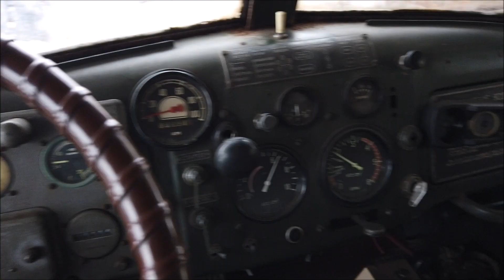ZIL157 KE D470 SNEŽNÁ FRÉZA ЗИЛ-157 Шнекоротор Д-470 SNOW BLOWER-LIPTOV-SLOVAKIA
Táto cca 60 ročná staručká fréza stále perfektne robí svoju prácu. Orava, Liptov a Tatry a aj iné regióny tento stroj potrebujú určite v zálohe. Občas zima vie ukázať svoju silu veľkým snežením, veľkým množstvom závejov snehu, kde veľa dedín je v podstate odrezaných od sveta. Potom príde tento silný pomocník, ktorý sa zahryzne do snehu a ide si svoje. Urobí robotu za niekoľko strojov. Vie sa aj dobre napiť, ale extrémne rýchlo pomôže. Na Slovensku je ich už len pár kusov a je to radosť sa pozerať a počuť aký to má nádherný zvuk.

Этот 60-летний фрезерный станок до сих пор отлично выполняет свою работу. Ораве, Липтову и Татрах и другим регионам обязательно нужна эта машина про запас. Иногда зима может показать свою силу большим количеством снега, большим количеством сугробов, где многие деревни фактически отрезаны от мира. Затем приходит этот могучий помощник, который вгрызается в снег и идет своей дорогой. Он сделает робота для нескольких машин. Он тоже может хорошо пить, но поможет крайне быстро. В Словакии их всего несколько, и приятно смотреть и слышать, какой у них прекрасный звук.

This 60-year-old cutter still does a great job. Orava, Liptov and Tatras and other regions definitely need this car in advance. Sometimes winter can show its strength by the amount of snow, the amount of snowdrifts where many villages are really cut off from the world. Then comes this powerful helper, who bites into the snow and goes his own way. Manufactures robots for multiple machines. He can also drink well, but he will help extremely quickly. There are only a few of them in Slovakia and it's nice to see and hear what a wonderful sound they have.

Dieser 60-jährige Cutter leistet immer noch hervorragende Arbeit. Orava, Liptov und Tatra und eine andere Region, das Auto ist definitiv in Reserve. Manchmal kann der Winter seine Kraft in den Schnee bringen, viele Schneeverwehungen, wo viele wirklich von der Welt abgeschnitten sind. Dann kommt dieser kräftige Helfer, der sich in den Schnee beißt und seinen eigenen Weg geht. Es macht einen Roboter für mehrere Maschinen. Er weiß auch, wie man gut trinkt, aber er wird nicht extrem schnell helfen. Es gibt nur wenige von ihnen in der Slowakei und es ist schön zu sehen und zu hören, wie wunderbar ihr Sound ist.